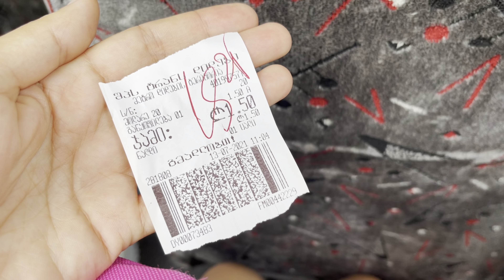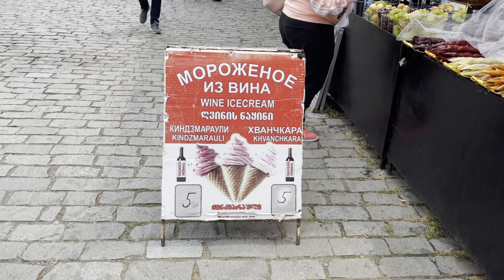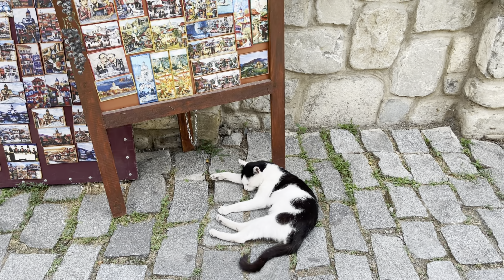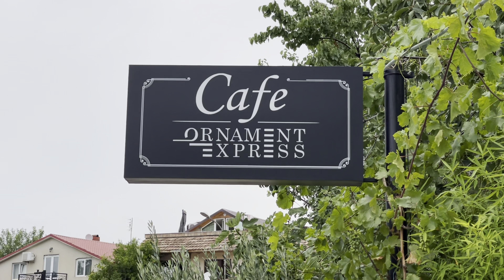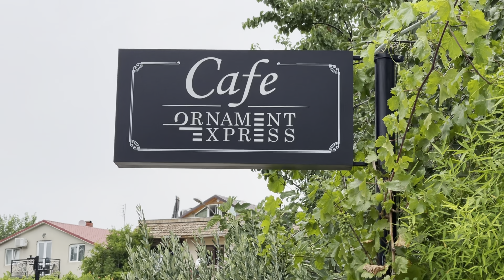Мцхета священный город Грузии. Самостоятельно из Тбилиси в Мцхету на автобусе. Цены в ресторане.